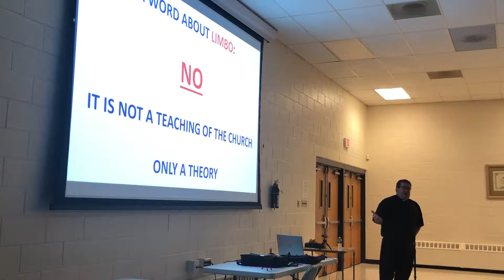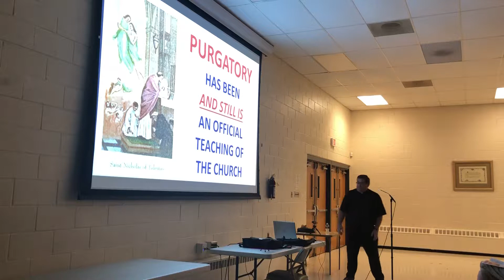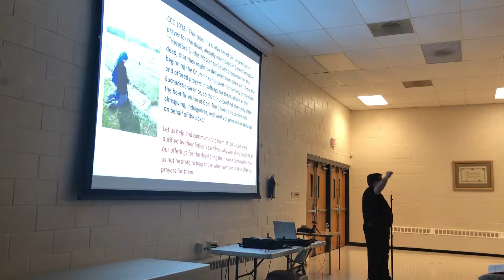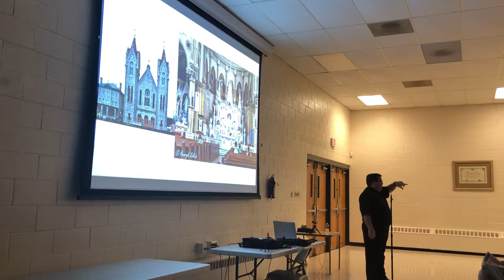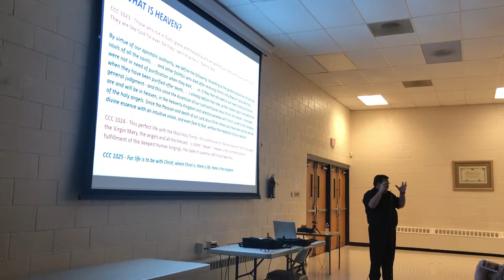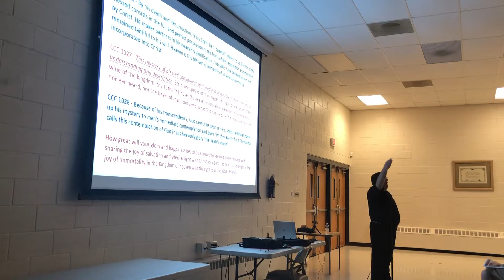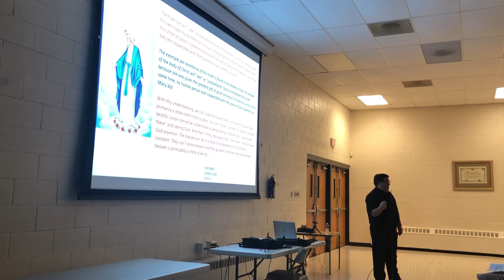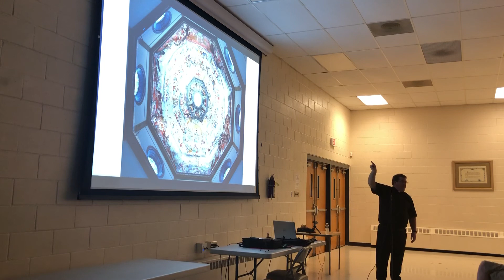The Four Last Things - “Heaven”. (Part 3)